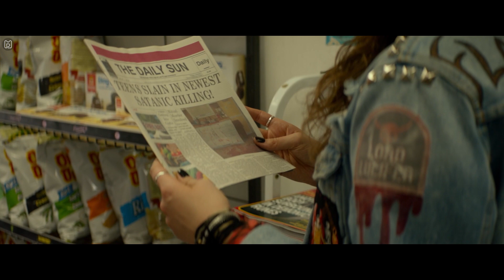WE SUMMON THE DARKNESS Trailer Deutsch German (2020) Exklusiv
We Summon the Darkness Trailer German Deutsch (USA 2020, OT: We Summon the Darkness Trailer)

Im Horrorthriller We Summon the Darkness erschüttert eine Reihe von Morden den Mittleren Westen der USA. Es wird angenommen, dass ein satatischer Kult dahintersteckt. Zur selben Zeit begeben sich drei Freundinnen auf einen Roadtrip zu einem Heavy-Metal-Konzert, wo sie sich mit den drei aufstrebenden Musikern anfreunden und danach eine Aftershow-Party in einem der Landhäuser der Mädchen geben. Doch die spaßige Nacht wird plötzlich bitterer Ernst, als immer mehr Leichen auftauchen und jeder den anderen beschuldigt, der Killer zu sein.